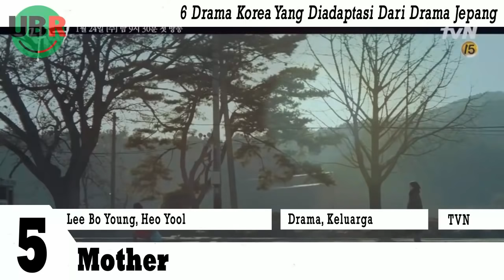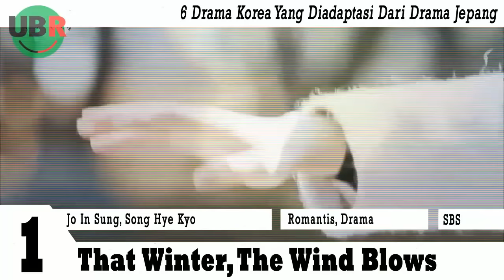6 Drama Korea Terbaik Adaptasi Drama Jepang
BY: HERURASLIAWAN RACHMATDIA